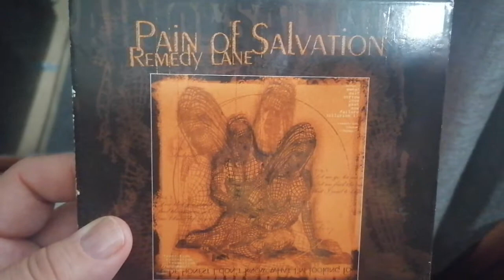20 años de Remedy Line - D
Amor y desamor, encuentro y desencuentro, terminar y volver a empezar 💕💔❤️💘💞